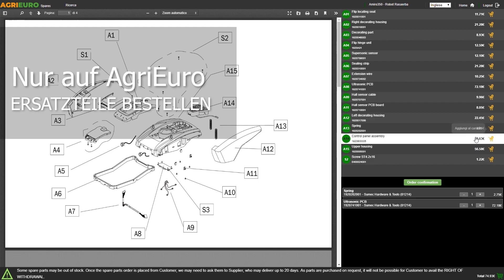Montagevideo Elektro Rasenmäher Gardena PowerMax 37/1800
Worauf ist bei der Inbetriebnahme des Elektro Rasenmäher Gardena PowerMax 37/1800 zu achten? Hier sehen Sie eine von unserem AgriEuro-Testteam erstellte Montageanleitung, die Sie Schritt für Schritt durch die notwendigen Handgriffe des Zusammenbaus führt.

0:00-0:05 Intro
0:05-0:11 360°-Bild des Produkts
0:11-0:16 Unboxing
0:16-0:21 Ersatzteile bestellen
0:21-0:55 Anleitung Zusammenbau
0:55-1:01 Das montierte Gerät
1:01-1:06 360°-Bild des Produkts
1:06-1:14 Outro

Elektro-Rasenmäher Gardena PowerMax 37/1800
Der leistungsstarke Gardena PowerMax 1800/37 Elektro-Rasenmäher ist die ideale Lösung für mittlere bis große Rasenflächen und wird besonders für Flächen bis zu 500 m empfohlen².

Ausgestattet mit einem präzise geschliffenen, doppelt gehärteten DuraEdge-Messer sorgt er für einen sauberen, gleichmäßigen Rasenschnitt und verbessert das Erscheinungsbild Ihres Rasens.

Das geführte Luftzirkulationssystem und die optimale Positionierung des 45 Liter fassenden Grasfangkorbs ermöglichen ein effizientes Auffangen des gesamten Mähguts und sorgen dafür, dass der Korb vollständig gefüllt ist. Dies reduziert die Häufigkeit des Entleerens und spart Zeit und Mühe.

Die Füllstandsanzeige zeigt Ihnen genau an, wann der Behälter geleert werden muss.

Für ein komfortables Benutzererlebnis ist der Mäher mit dem ErgoTec-Plus-Griff ausgestattet, der einen sicheren Halt und eine hervorragende Kontrolle bietet, unabhängig von der Handposition.

Dies erleichtert selbst die längsten und anspruchsvollsten Mäharbeiten erheblich. Der Griff kann in der Höhe verstellt werden, um ihn perfekt an die Körpergröße des Benutzers anzupassen.

Mit der praktischen QuickFit-Plus-Taste, die sich in der Mitte des Gehäuses befindet und leicht zugänglich ist, können Sie die Schnitthöhe in 4 Stufen zwischen 35 und 65 mm mit einer einfachen Einhandbewegung einstellen.

Dank der Seitenkämme können auch Grashalme entlang von Mauern und Kanten effektiv geschnitten werden.

Für eine bequeme Lagerung und einen geringen Platzbedarf ist der PowerMax 1800/37 Rasenmäher mit einem klappbaren Holm ausgestattet, der bei Nichtgebrauch seine Größe minimiert und somit eine erhebliche Platzeinsparung ermöglicht.